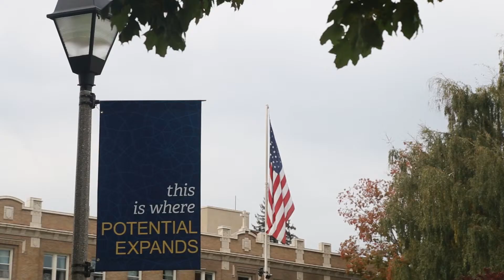GSBA Minute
GSBA President, Taylor Kratochvil, shares his goals for the year.